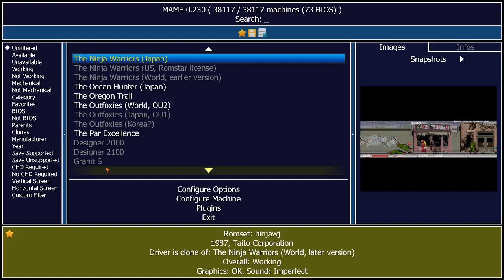The Ninja Warriors Japan Arcade Emulated M.A.M.E.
The Ninja Warriors
[ninjawj] (Japan)